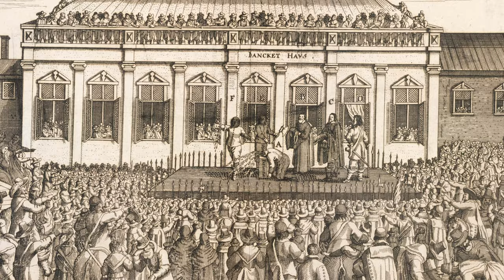The Story of the King Charles I Sculpture | HENI Talks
Timothy Revell, art historian at the National Gallery, London whose research is focussed on Renaissance and Baroque art, explains how the sculpture of Charles I in Trafalgar Square is London’s oldest bronze sculpture and exemplifies the story of the execution of Charles I and the Restoration of the monarchy.
The position of the sculpture and where it faces is pivotal to its legacy and its roots in Rome.

CHAPTERS
00:00 Introduction to 17th-century Britain
00:15 The statue of Charles I
00:34 Background: Charles I’s personal rule
00:53 Analysis of the sculpture
01:17 Depicting a monarch
01:48 Accusations of popery
02:27 The Civil War and execution of Charles I
03:09 How the statue survived
03:28 The plinth
04:11 The location
04:42 Influence: an equestrian tradition

Produced by HENI Talks